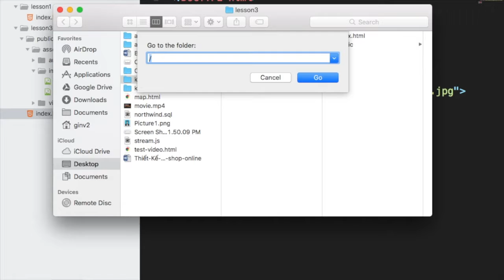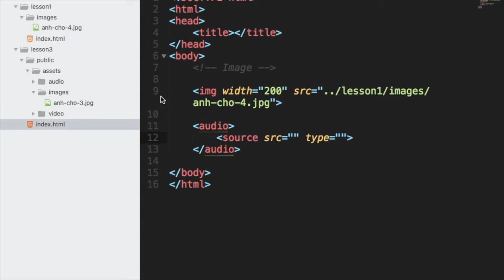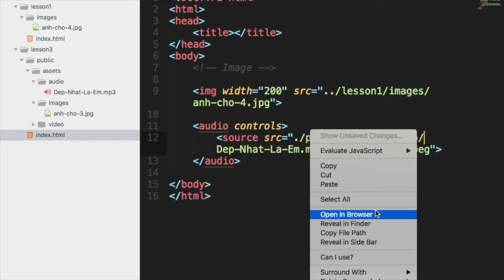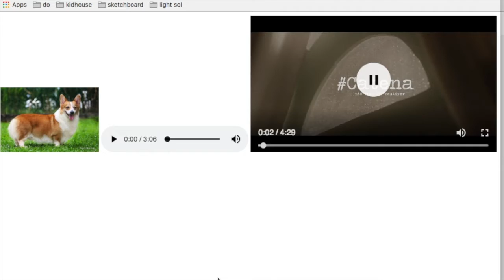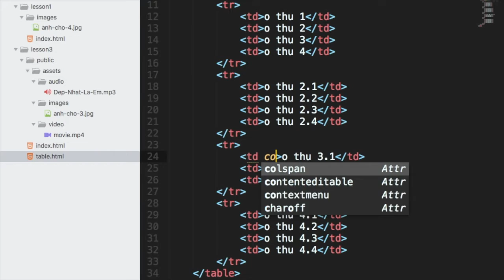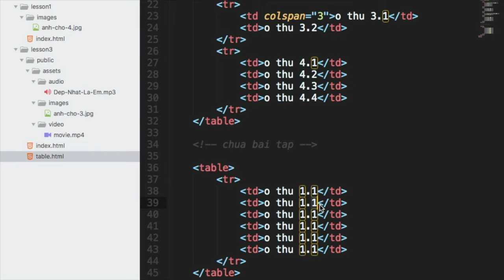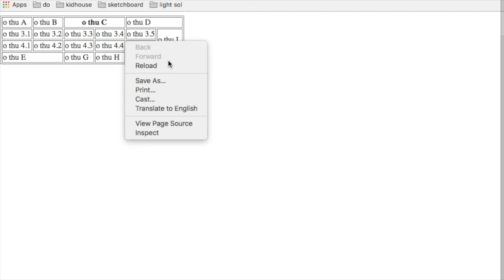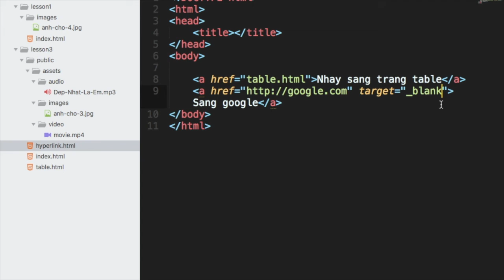k32b1 2018 08 31